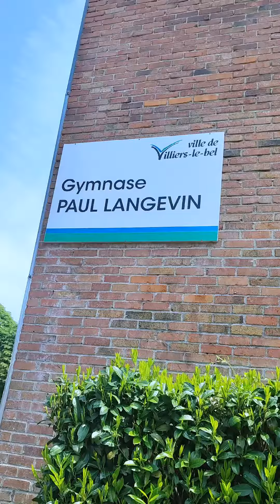Conceptuel Boxing Muaythai